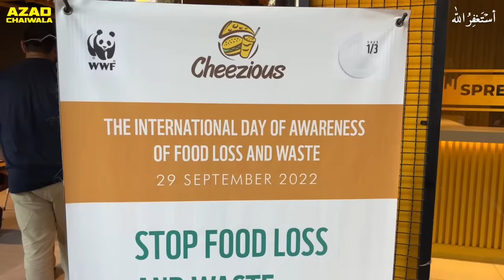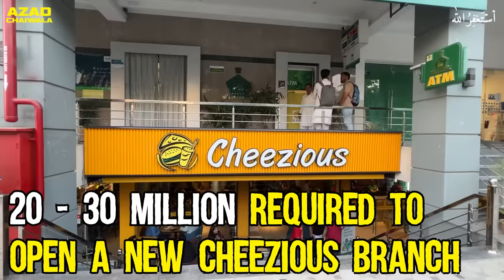19 Branches & 1000 Employees | Cheezious Founder Interview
# PR Team: PR.Chaiwala.com
# I'm Hiring: Jobs.Chaiwala.com
# Get Interviewed: Guest.Chaiwala.com

★ My Domains for Sale:
# Portfolio: Salaam.com